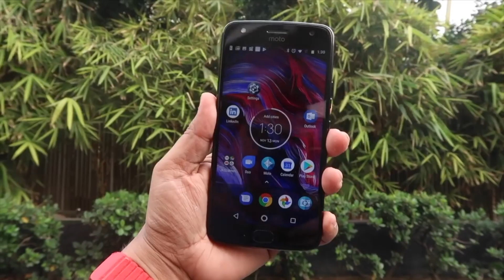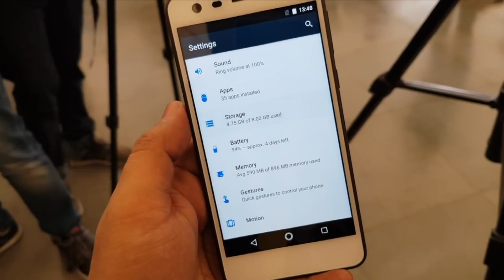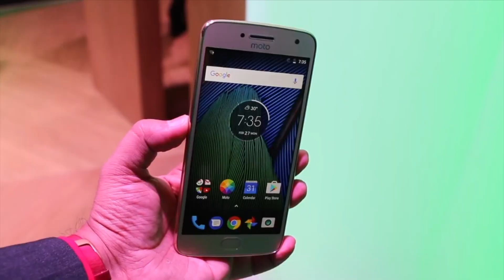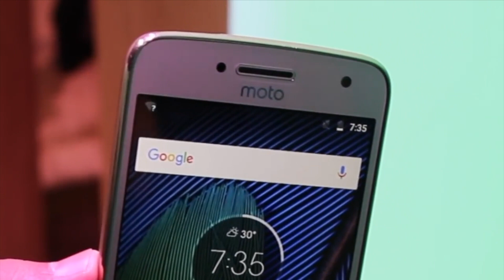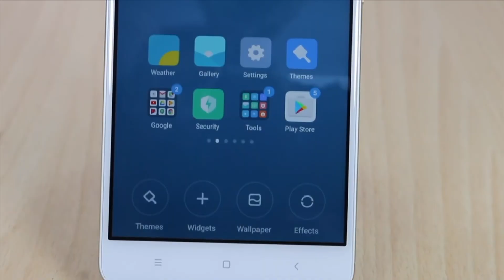5 Phones Not to Buy in 2018, Wait Till 2018 March GTUSuggest #3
In this video we have talked about which phones you should stay away from, do not buy these phones as there are new phones coming by march 2018

( Why? For Real Time Tech Updates, Micro Vlogs and More)

4. India Rank